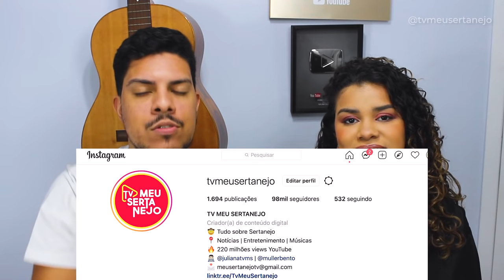HENRIQUE E JULIANO DESABAFAM em 1º Show | CABARÉ SEM EDUARDO COSTA em 2022 |GUSTTAVO LIMA sem camisa